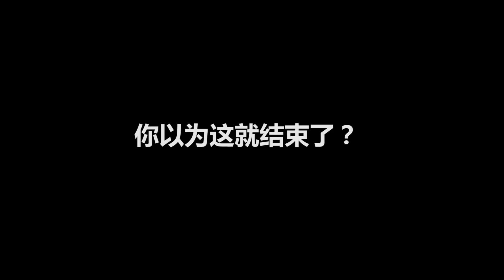Dota 2 The International 2018 Featurette PSG LGD Maybe / Somnus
Dota 2 The International 2018 Featurette PSG LGD Maybe / Somnus`M Lu Yao